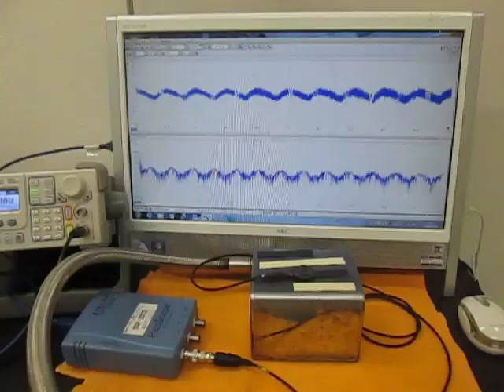超音波（振動子）の音響特性を考慮した制御技術